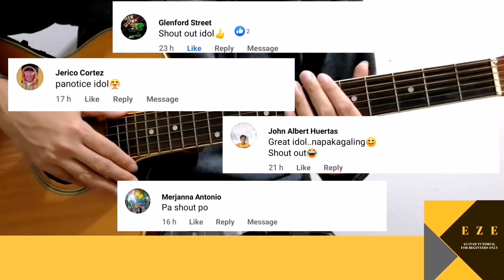DINAMAYAN - 6 CYCLE MIND / Simple and Easy Chords 🤟🎸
Ganda din nitong song, mapapagtanto mo na para pala kay God yung song 🤟🎸💗🎶 Pero pwede din sa friend, bestfriend or kahit na sinomang tao na dinamayan ka kahit walang kapalit. 😊